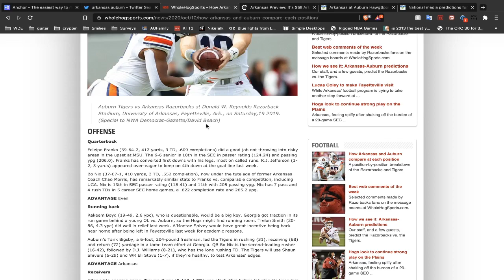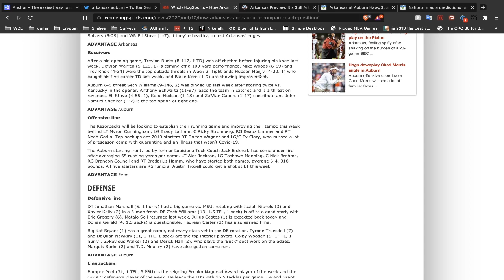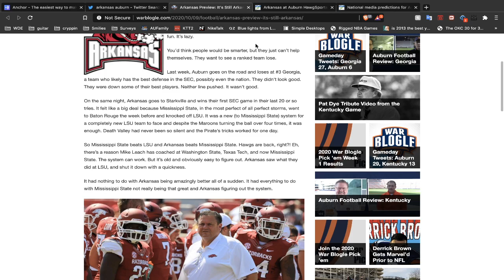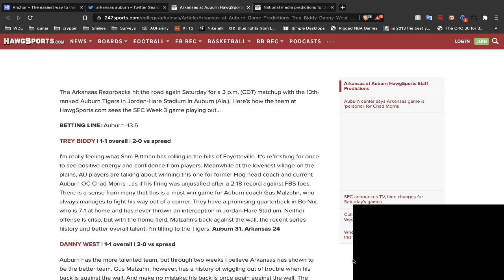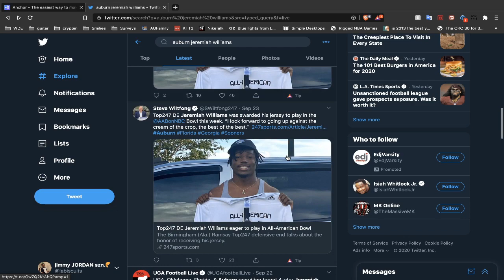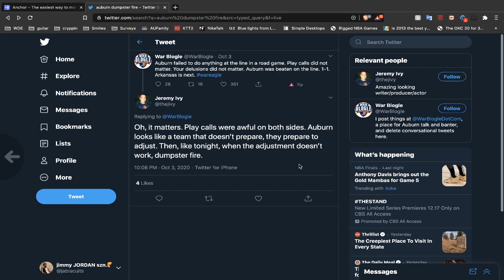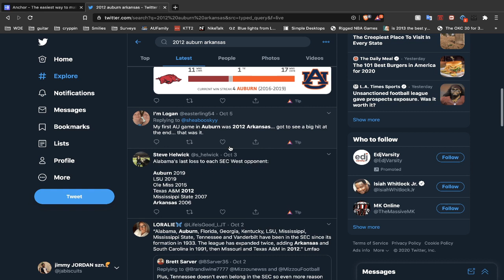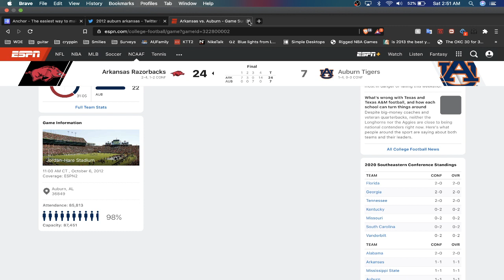[10-09-2020] Discussing and Predicting Auburn Football's Putrid...Terrible 2020 Momentum